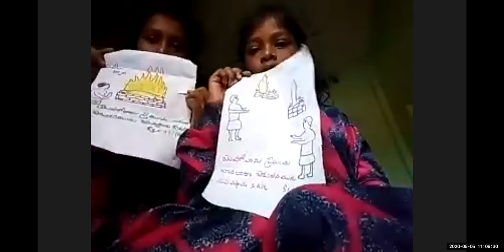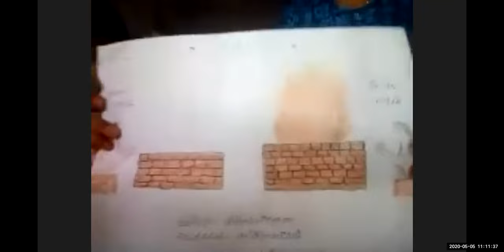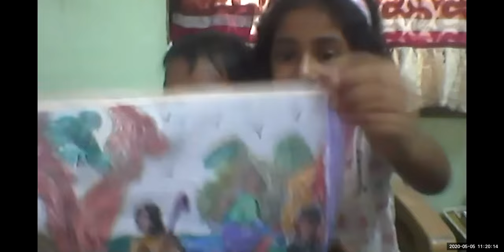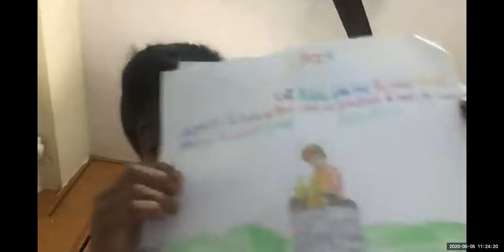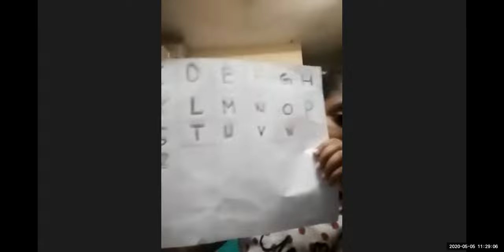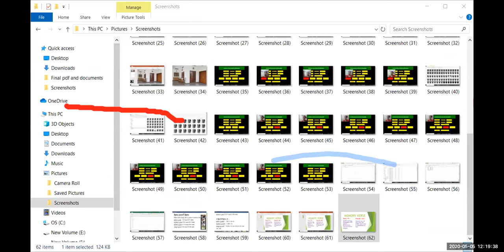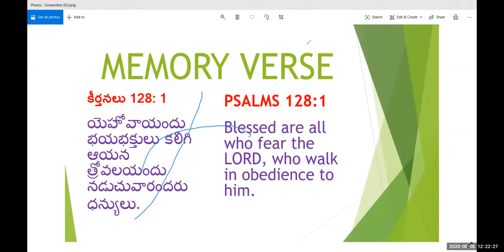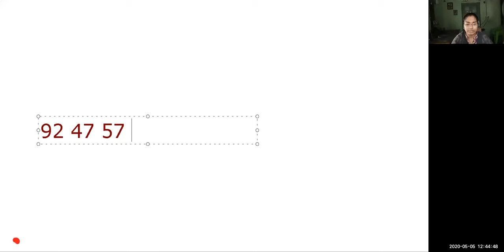LW & KGT CHILDREN CLUB 5 MAY 2020 విధేయత by Siri